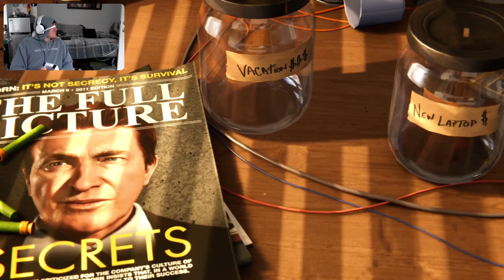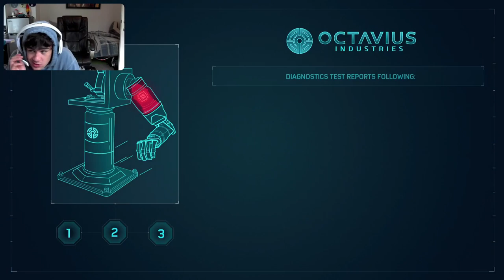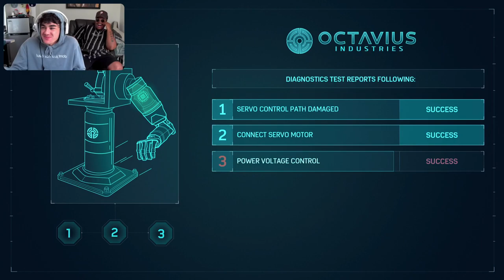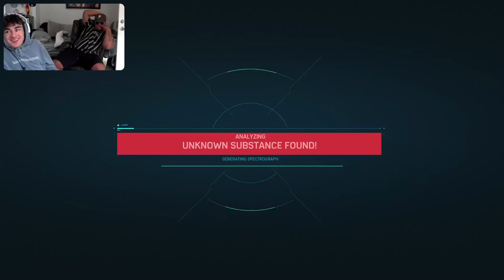OTD: Spiderman Walkthrough Dr Kazu Edition